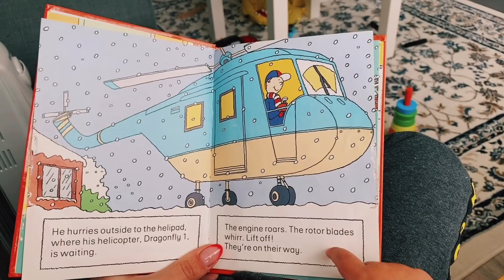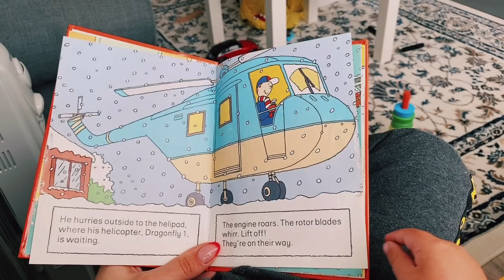НОВАЯ Я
В этом я делюсь с вами изменениями, которые со мной произошли, а так же рассказываю каким было моё настроение на протяжении нескольких недель...

ИНТЕРЕСНЫЕ ВИДЕО